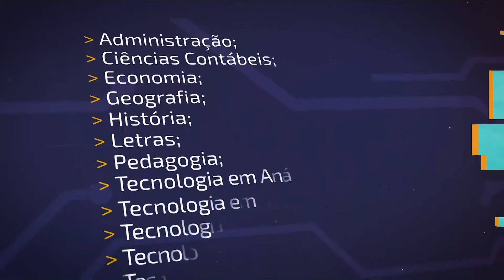PROGRAMA LÉO LADEIA EDIÇÃO 04 10 2019 BLOCO 1